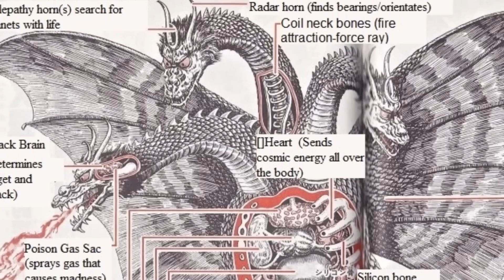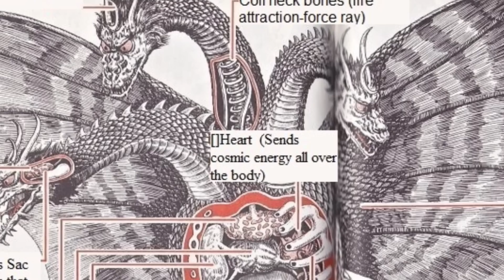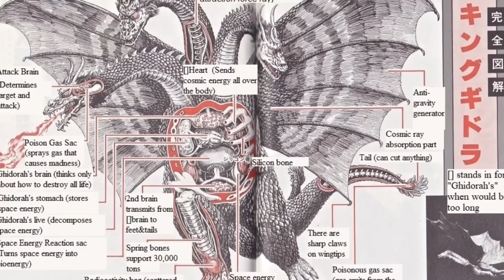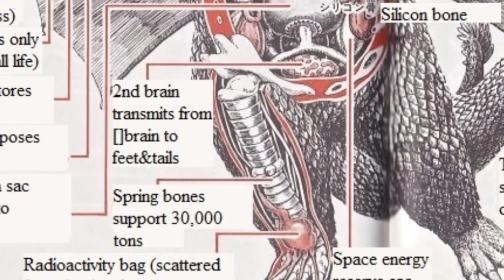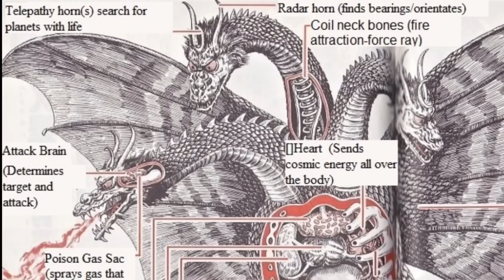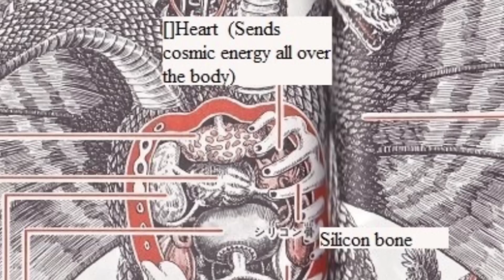TERNYATA OTAK KING GHIDORAH ADA DI PERUT! | Penjelasan Anatomi KING GHIDORAH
Di beberapa video sebelumnya KutuFilm sudah membahas anatomi Godzilla, mulai dari bagaimana Godzilla mengolah radiasi menjadi energi Nuklir hingga penyalurannya dari reaktor ke mulutnya sehingga dia bisa menyemburkan Napas Atom. di video kali ini KutuFilm akan membahas anatomi dari musuh bebuyutan Godzilla sendiri yaitu King Ghidoraj, yang akan menyinggung soal bagaimana cara King Ghidorah mengatur pergerakan tubuhnya sedangkan dia punya tiga kepala dan tiga kepribadian, sampai membahas bagaimana cara dia memproduksi energi Graviy Beam yaitu energi berupa listrik yang sering dia semburkan ke lawannya. Simak penjelasan Anatomi King Ghidorah berikut ini guys.